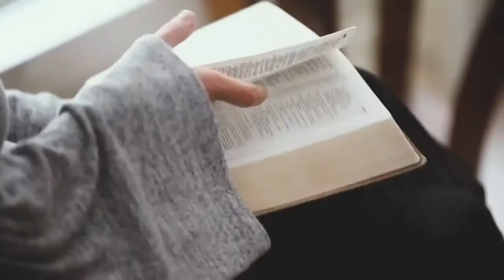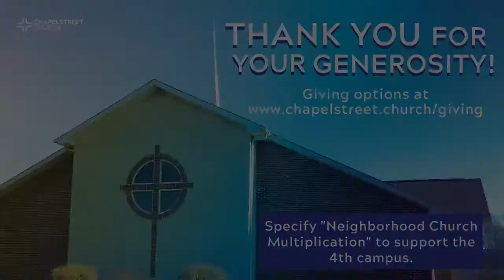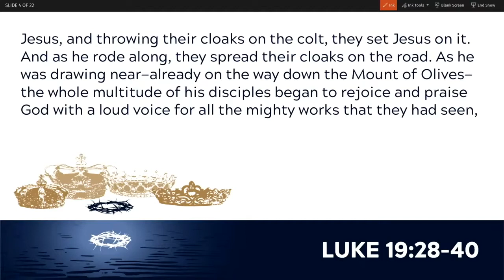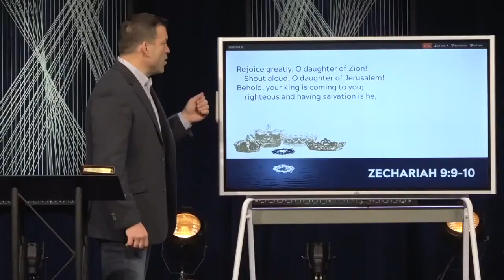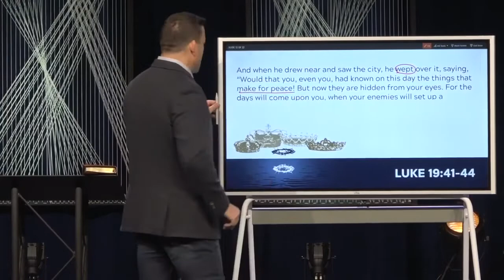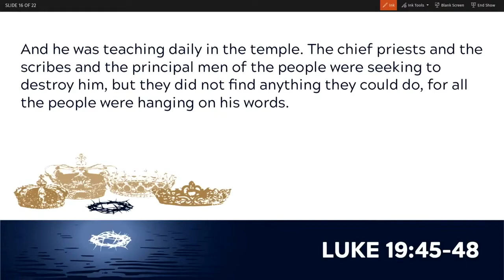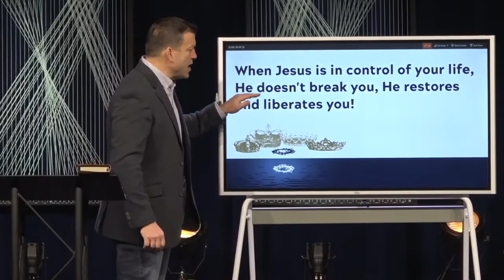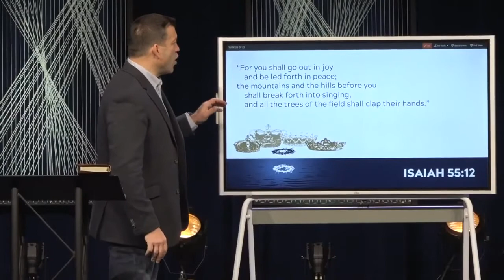Keslinger | 3/28/21 – The Unexpected King – The Arrival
"The Unexpected King" - Easter Mini-Series

Sermon Title: The Arrival
Verse Reference: Luke 19:28-40